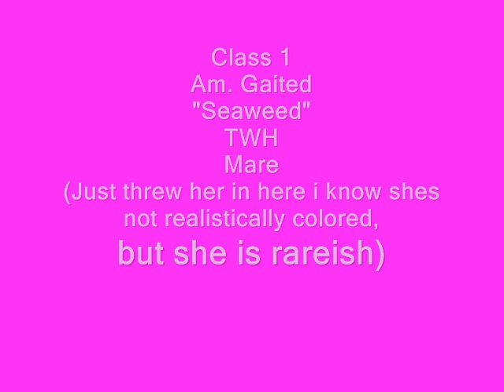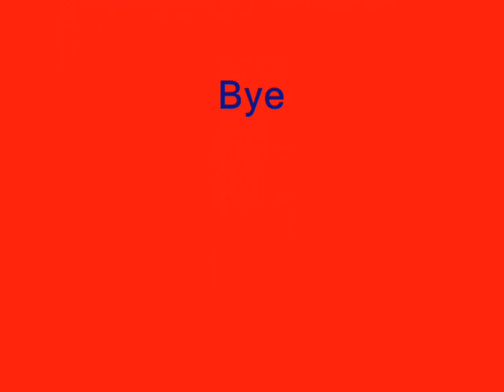Entry for Bubbly4041